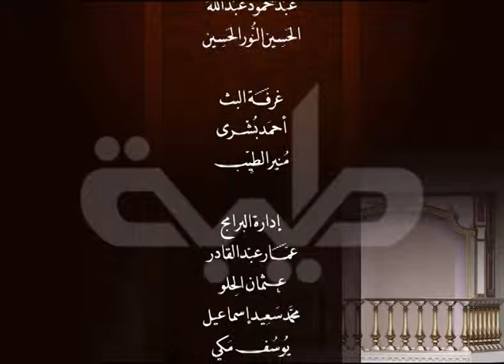قناة طيبة الفضائية - حديث المنابر - التحايل على أحكام الشريعة